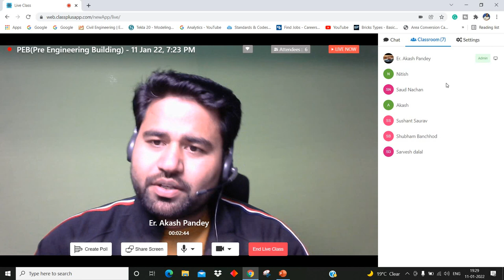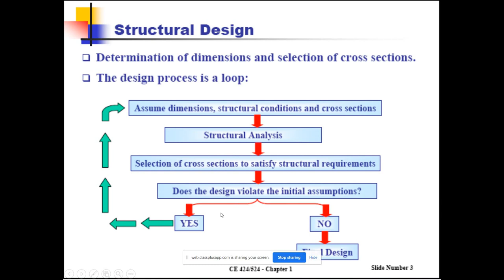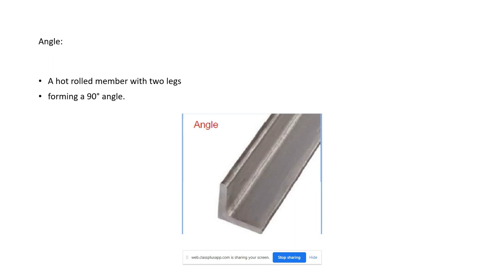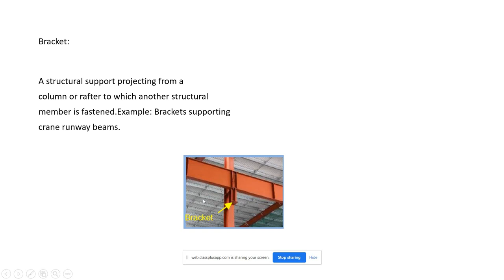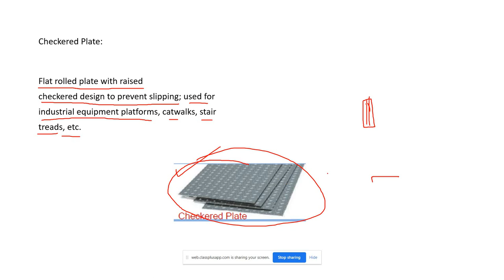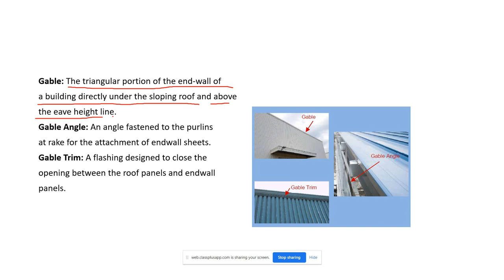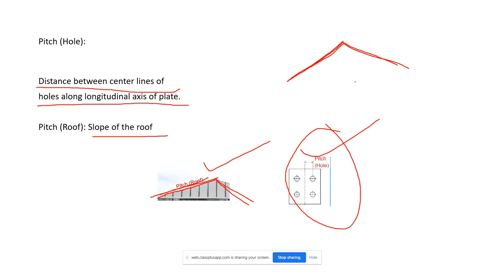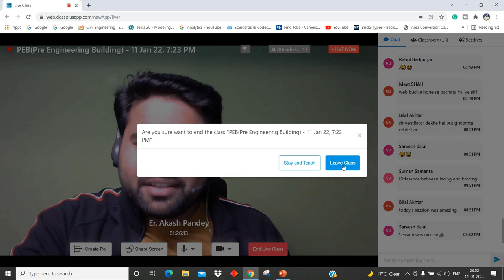Most Important Element of PEB (Pre-Engineering Building) ||By- Akash Pandey